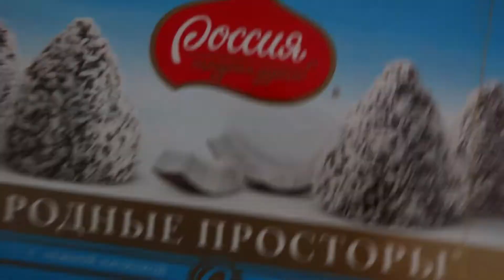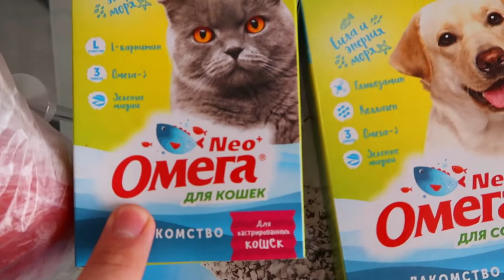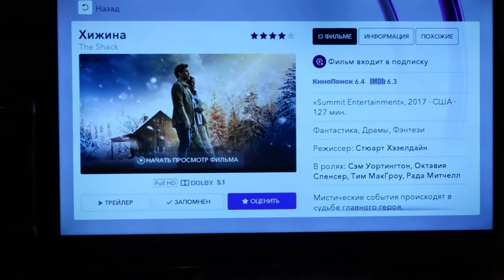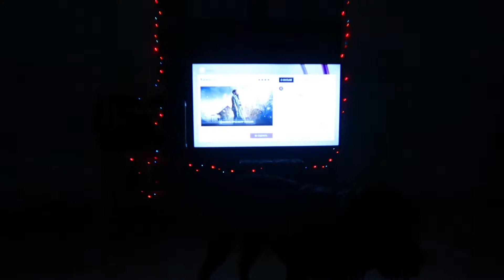ШОК И СЛЕЗЫ ЖЕСТЬ